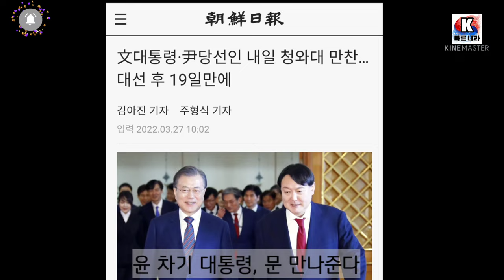문재인 만날때 녹음기는 필수, 문과 독대하면 정치생명 꼬인다